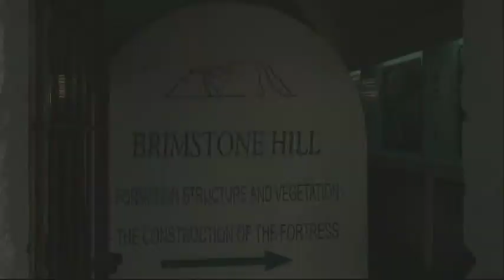VTS_03_1.VOB